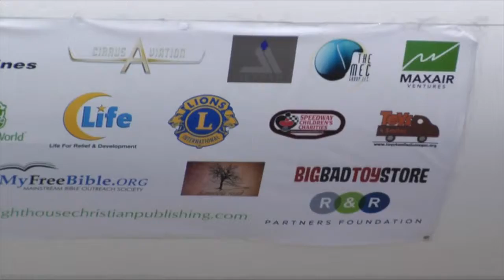Another Joy Foundation - Red Cross Everyday Hero (2015)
International Service